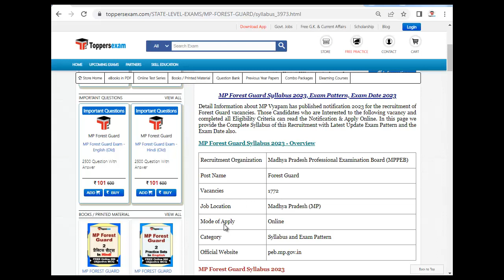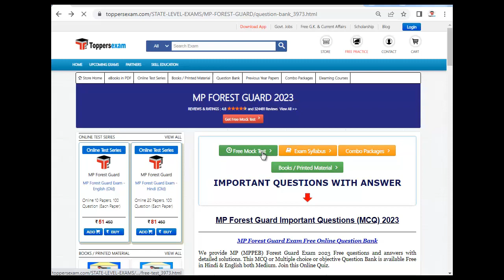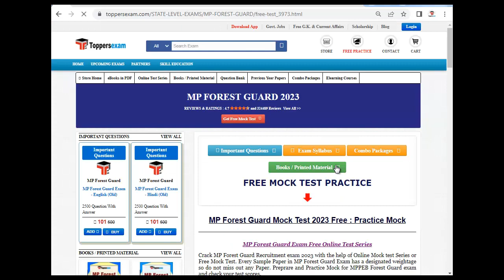MP FOREST GUARD Vacancy 2023, Syllabus 2023, Mock Test, Question Paper, Exam Pattern, Preparation